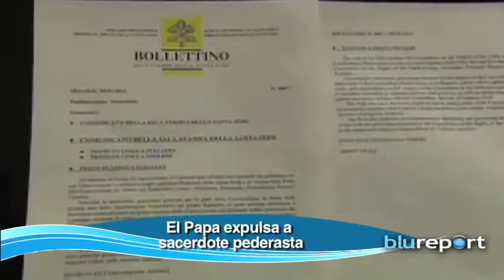Resumen Internacional 13/02/14